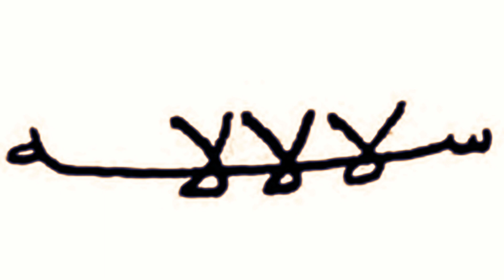شیاطین جنات کو بھگانے اور جلانے کا زبردست مجرب عمل| اس عمل میں سو فیصد آپ کو کامیابی ملے گی۔